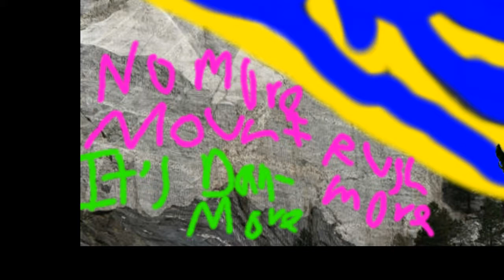FACE CHANGER 2 SERIES #6 Mount Dan-more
I really hope you enjoy my SIXTH video in the FACE CHANGER 2 SERIES!!!